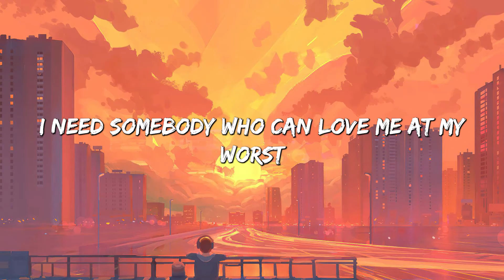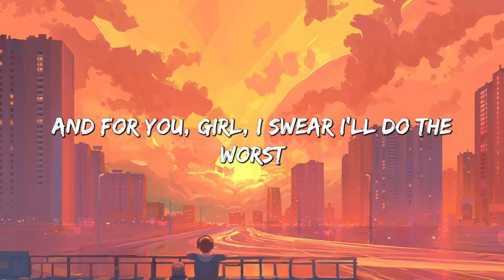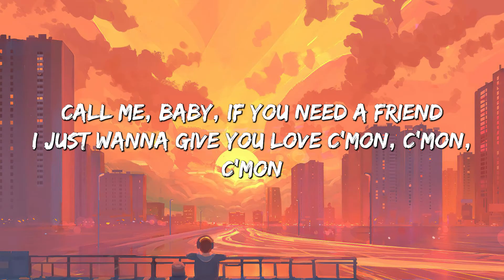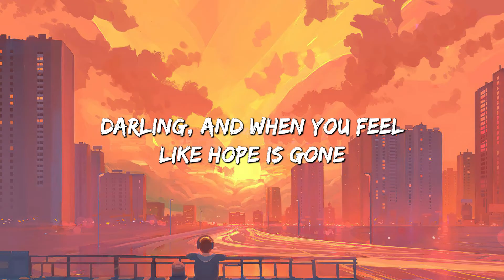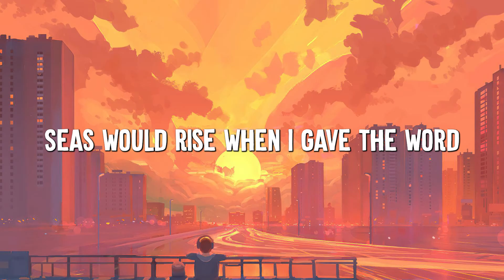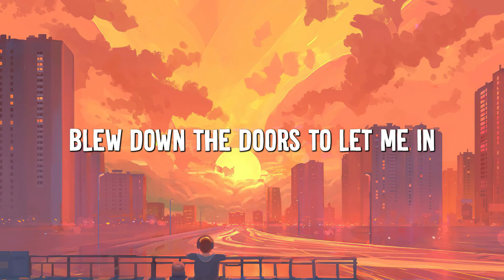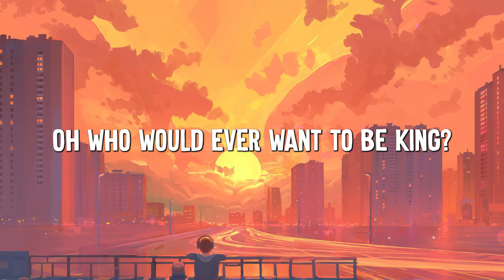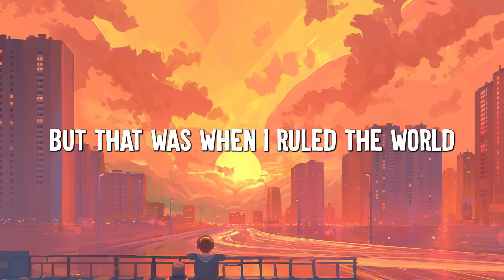At My Worst - Pink Sweat$ (Lyrics) | Charlie Puth , Coldplay... (MixLyrics)